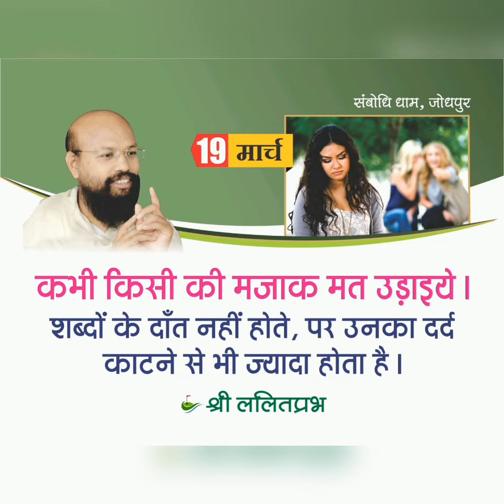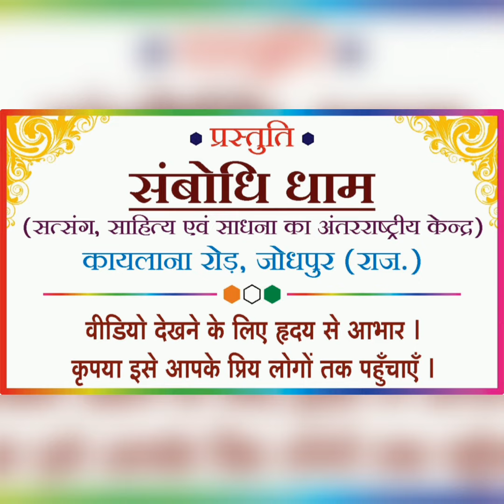19 मार्च 2022 के अनमोल वचन-Lalitprabhji - Chandraprabhji जीने की कला पर अनमोल वचन, कोटेशन, सुविचार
19 March 2022 Motivational Quotes By Chandraprabh Ji and Lalitprabh Ji.